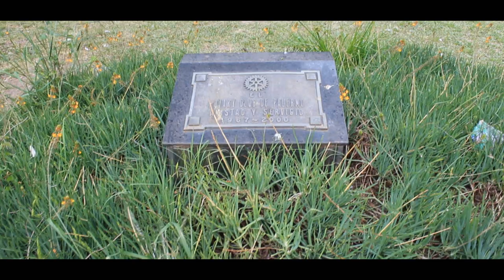Recorriendo Palermo Chico, uno de los rincones mas bellos de Buenos Aires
Recorrimos Palermo Chico, la zona mas residencial del barrio Palermo. Es una de las zonas mas cotizadas de la ciudad y en ella albergan una decena de embajadas de distintos paises del mundo